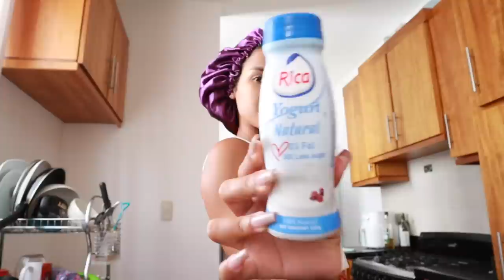Un día conmigo tratando de ser PRODUCTIVA, AESTHETIC, THAT GIRL. *no me sale*